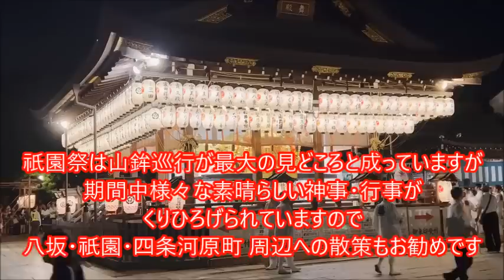2023.7.10~京都🏮祇園祭【お迎提灯～神輿洗】の行列（解説動画）＝ Gion Festival🏮Kyoto Japan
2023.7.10~京都🏮祇園祭【お迎提灯～神輿洗】の行列（解説動画）＝ Gion Festival🏮Kyoto Japan
The Gion Festival, famous for its splendor and splendor, is a festival of Yasaka Shrine with a tradition of about 1150 years.
In the old days, it was called the Gion Goryoe, and in the 11th year of the Jogan era (869), when an epidemic broke out in Kyoto and other places, 66 floats were installed in Shinsen-en to represent the 66 countries at that time. It started as a ritual to worship the gods of Gion, send a mikoshi (portable shrine), and pray for the removal of disasters.
The Gion Matsuri begins with the "Kichifuiri" event on July 1st and ends on the 31st with the "Natsugoe Harae" event, during which various Shinto rituals and events are held.